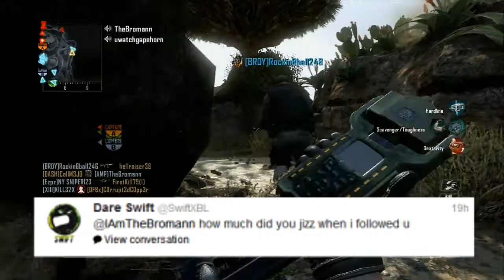1000 Broskis Q&A Part 1! (112 Kills on Yemen)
If you enjoyed remember to click like!